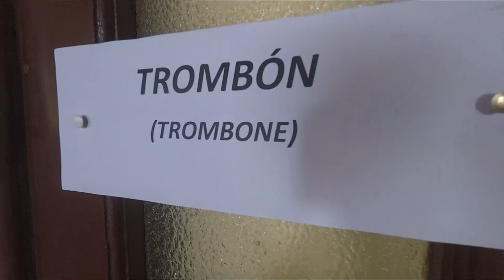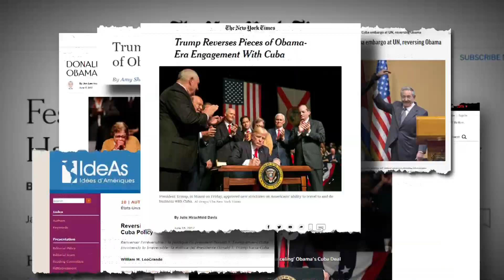Getting Funky in Havana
New Orleans musicians at Havana Jazz Fest